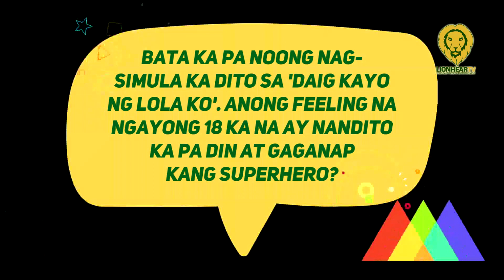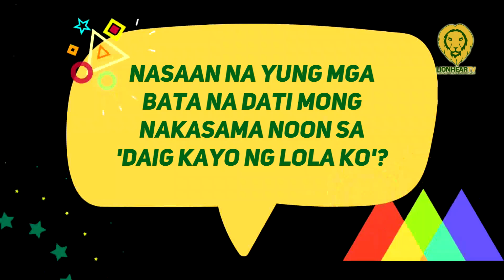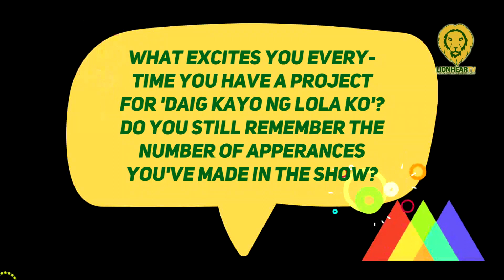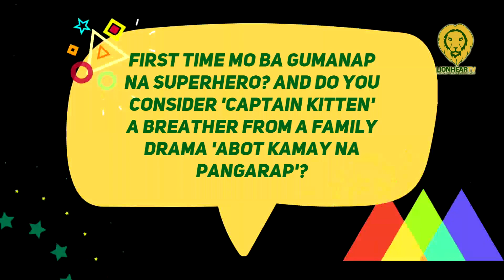Jillian Ward on her 'Daig Kayo Ng Lola Ko' fellow child co stars Chlaui Malayao and David Remo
On October 6, Kapuso star Jillian Ward gave an update about her fellow 'Daig Kayo ng Lola Ko' co-stars Chlaui Malayao and David Remo.